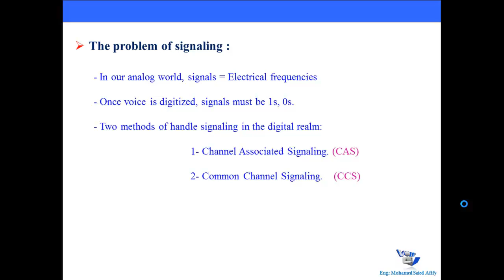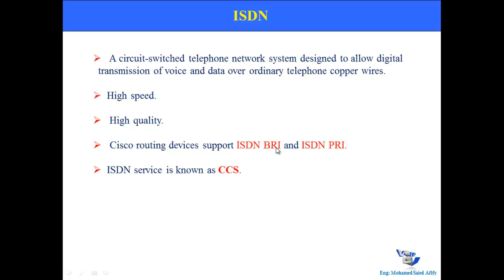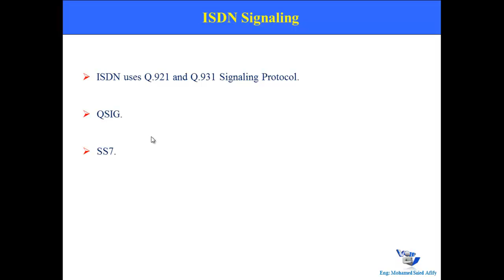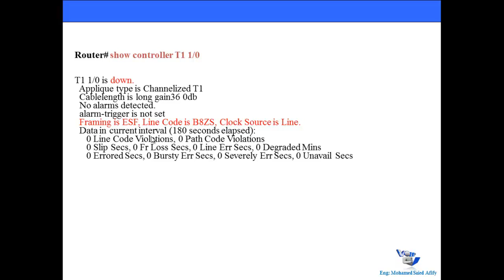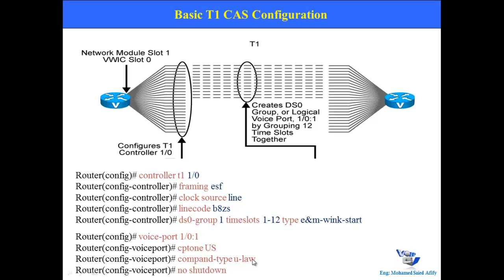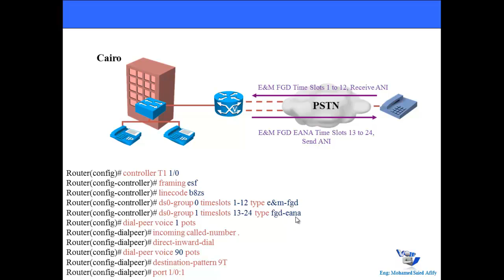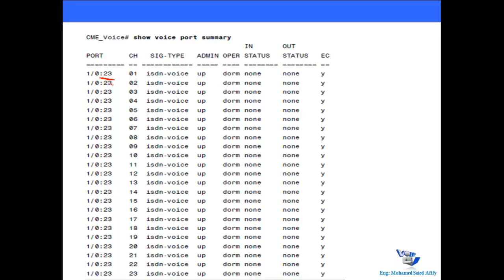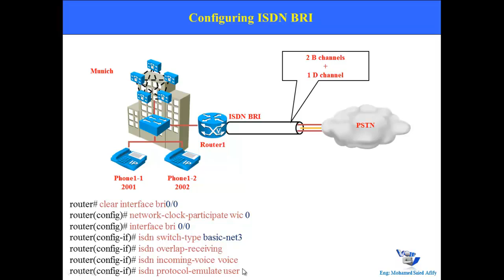07- CVoice V8.0 642-437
Understanding Digital Voice Ports (Part 2)